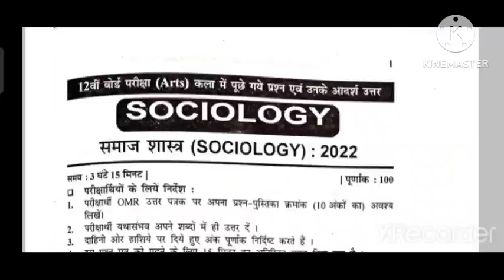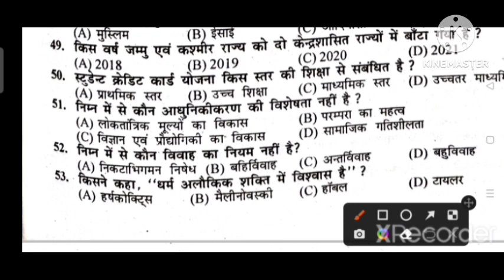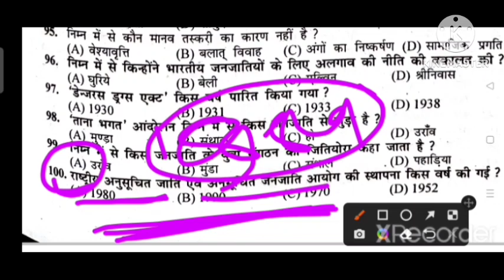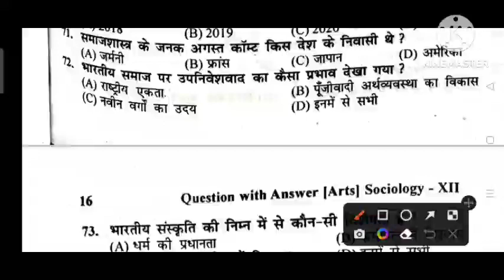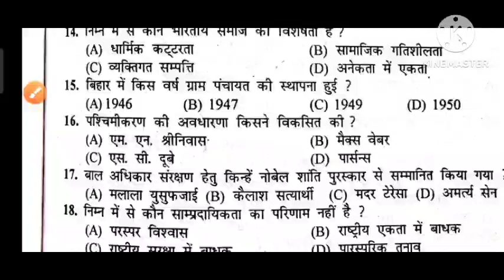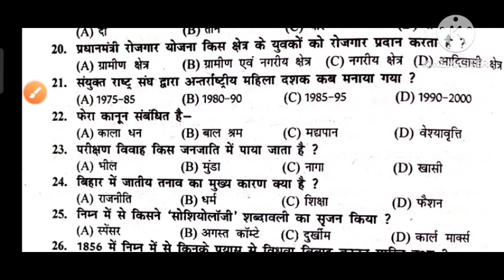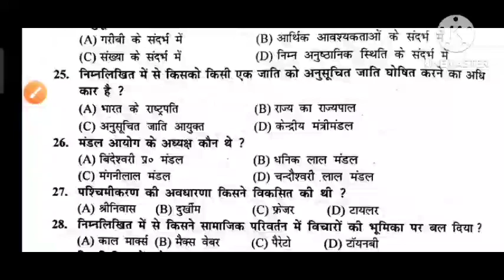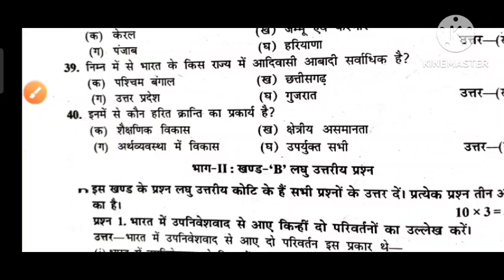Sociology Question Bank 2022-17 Solution ! समाजशास्त्र क्लास 12 क्वेश्चन बैंक सॉल्यूशन ! BSEB 2023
bihar board 12th sociology question bank solution

bihar board 12th sociology model paper 2023

samajashastr class 12th question bank question answer